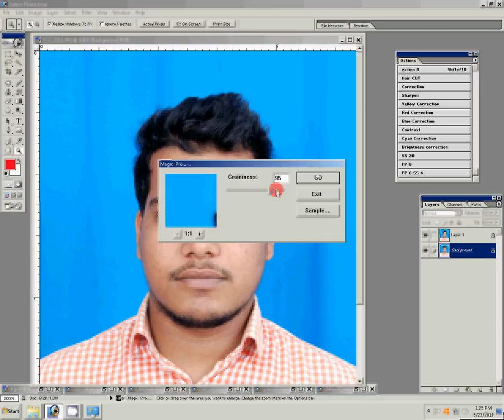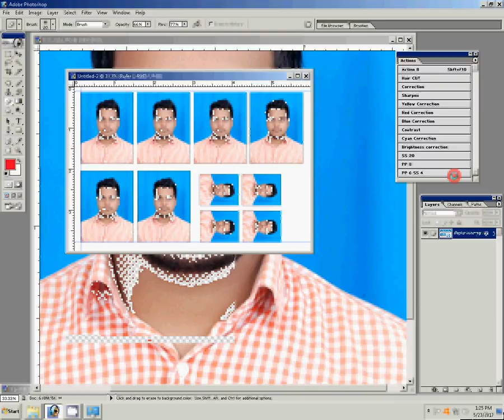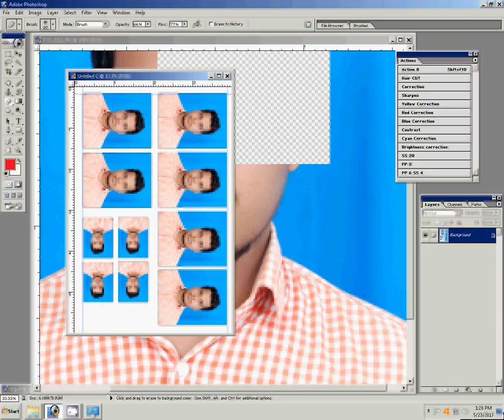Adobe Photoshop Tutorial